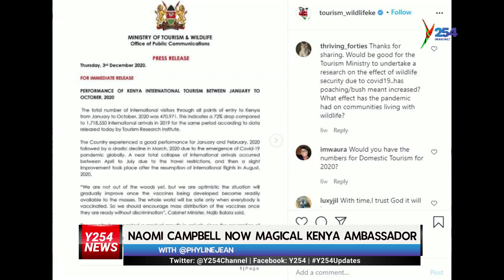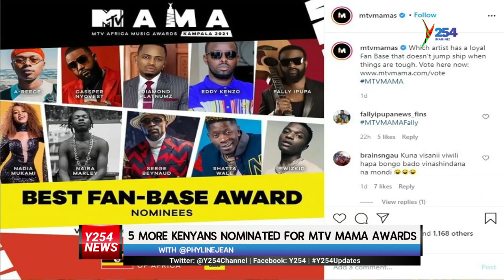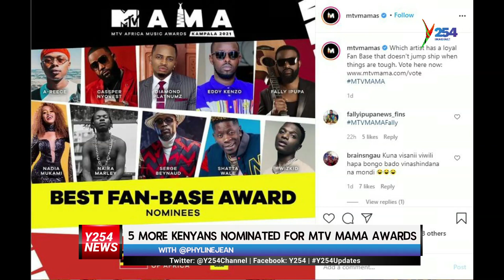Police Storm Mejja & Parotty'S Video Shoot ; Nadia to compete with Diamond Platnumz at MAMA's